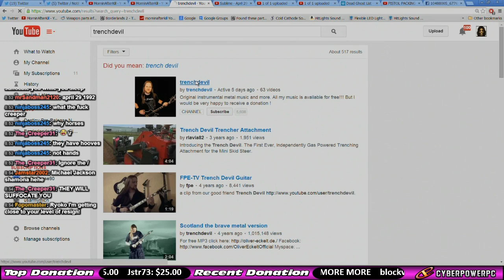Borderlands 2 The Return Of Double Trollmivorous! Borderlands 2 Vermivorous Norfleet Drop!